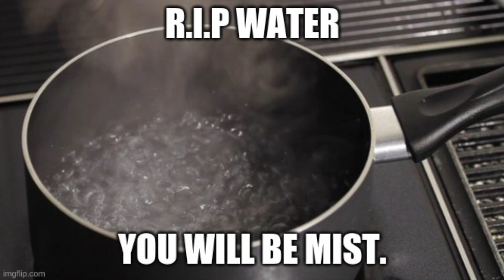KaMose: "They Watchin"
"THEY WATCHIN" ☥ 🎤🎼🎶🎵 ☥

Artist: KaMose
Recording Studio: Ourtime Ent.
FREEDOM MUSIC!

FREE H.E. DR. MALACHI ZADOK YORK!!!
Consul General, Diplomatic Attaché
Of The Republic of Liberia, West Africa
Diplomatic Post # 003125

Imprisoned under the FALSE Name/Misnomer:
DWIGHT D. YORK Vi Coactus
Bureau Of Prisons (B.O.P.) Register # 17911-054
USP Florence, Colorado ADMAX